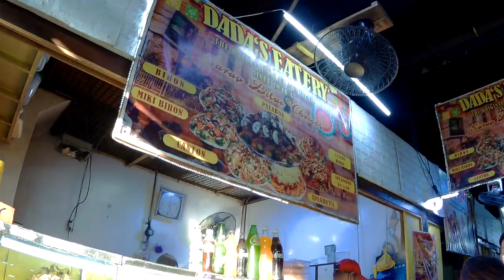QUIAPO WALKING TOUR NAZARENO JOLLI DADA PALABOK QUINTA MARKET